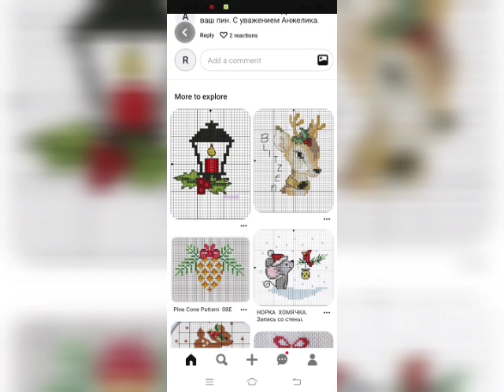Patrones de bordado en punto de cruz gratis